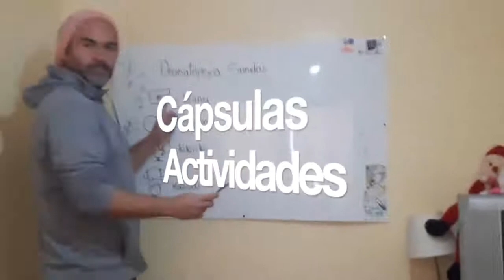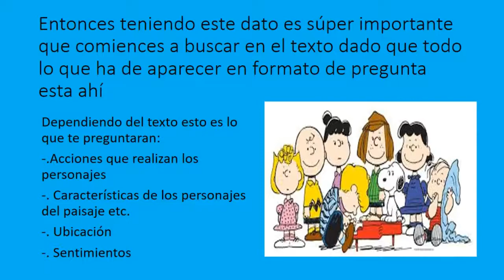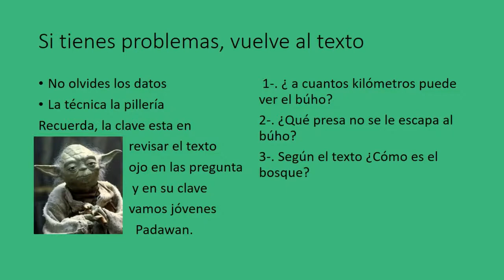Taller Habilidades de Comprensión Lectora, Invitación